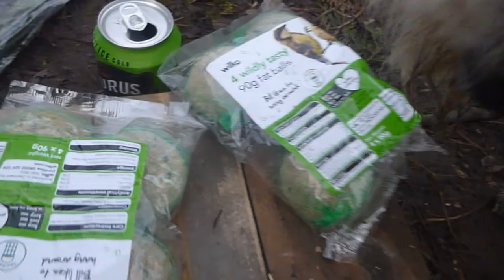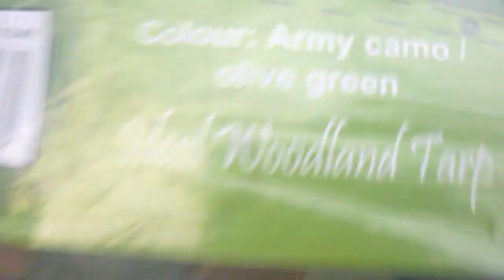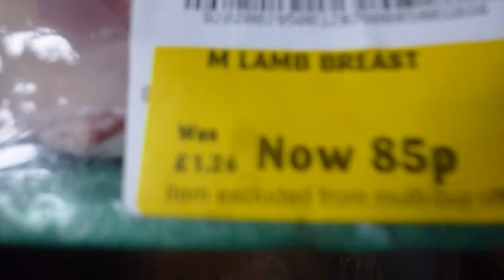Febuary solo winter camp ,,,Dead lining trout demo ,,,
With the Siberian  beast from the East  forecast  i spend one of my last camps down the tipi  while i slowly move out
PLEASE NOTE cmb The dead lining is for an old way  demonstration and the fish was bought from a local soylent green supermarket food chain